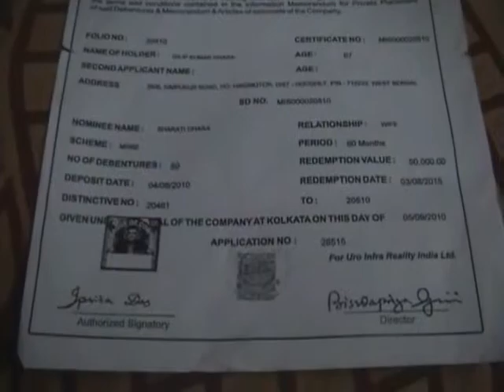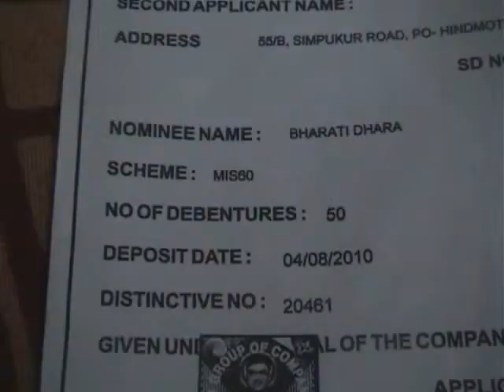M.D. OF MATRI BHUMI GROUP OF COMPANIES MR RAJKRISHNA PALTA HAS MADE A FROUDTO